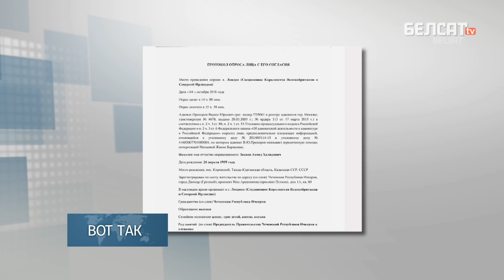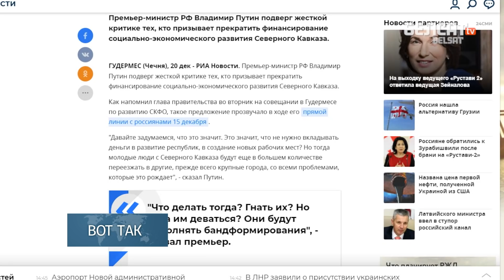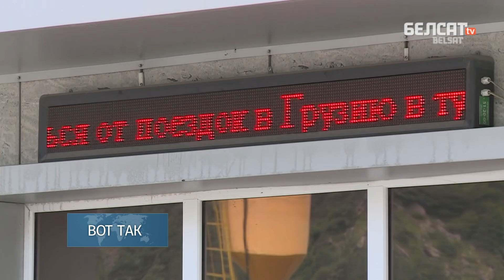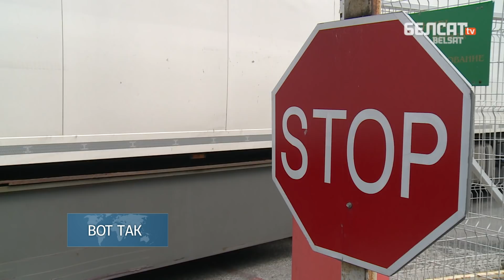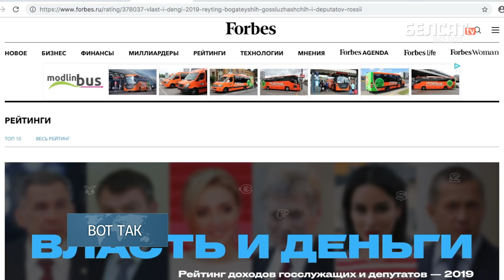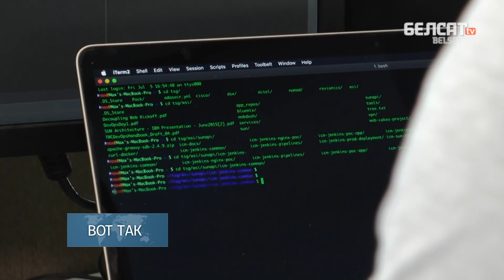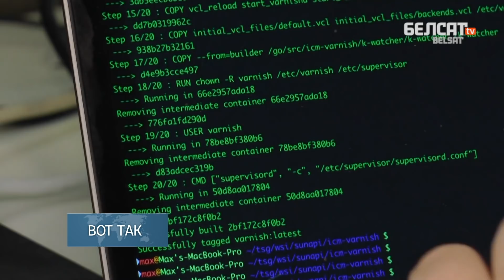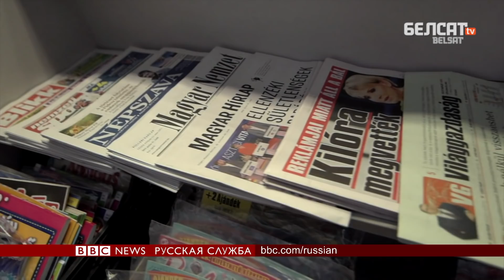Заказал Немцова. Прижал Лукашенко / Вот так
Главные события вторника, 9 июля, по версии редакции информационных программ "Белсата".

- Путин и Золотов главные "обвиняемые" в докладе об убийстве Немцова
- Мусорный "майдан" в Шиесе продолжается
- Грузины и осетины рассказали, что думают об авиасанкциях Кремля
- Зеленский предложил полностью освободить от налогов программистов

Наши каналы